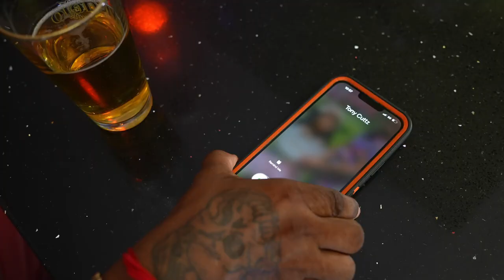Tony Cuttz - Don't Judge Me [2024 Chutney Soca]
Written By: Tony Cuttz
Mix And Mastered By: Avinash Roopchan
Studio: Shakti Strings Studio’s